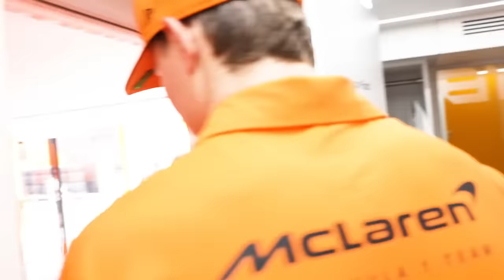OFICIAL! ANTONELLI NA MERCEDES EM 2025 / MCLAREN / NORRIS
Sergio Milani
@scuderiamilani (Twitter)

João 3:16

00:00 - Introdução
00:50 - McLaren surpresa com desempenho
03:15 - Norris com mentalidade de campeão
04:56 - Piastri vai atrapalhar?
05:45 - Antonelli confirmado na Mercedes
06:40 - O prodígio